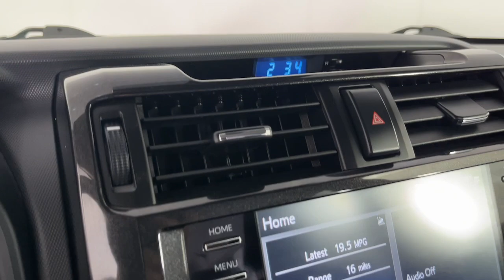2022 Toyota 4_Runner TRD Off Road CO Denver, Arvada, Lakewood, Bloomfield, Thorton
Pre-Owned 2022 Toyota 4_Runner TRD Off Road available at Phil Long Ford of Denver located in 7887 West Tufts Avenue, Denver, CO, 80123. Servicing the Denver, Arvada, Lakewood, Bloomfield, Thorton area.